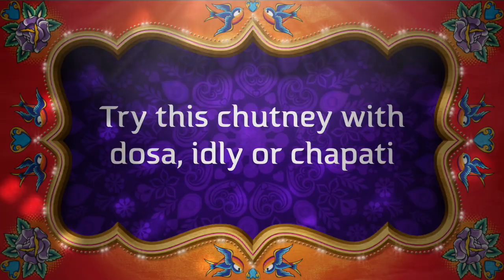How to make tomato chutney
This video is about How to make tomato chutney